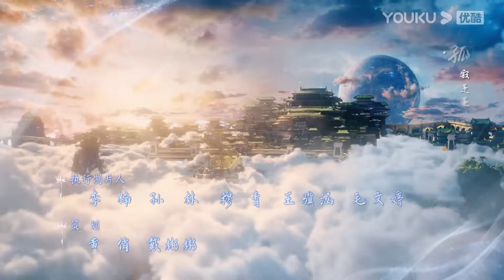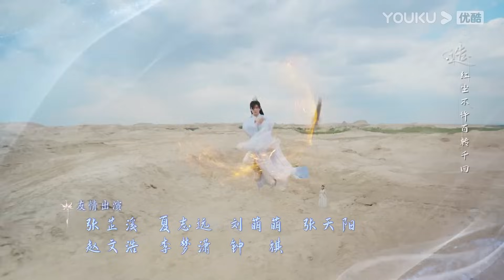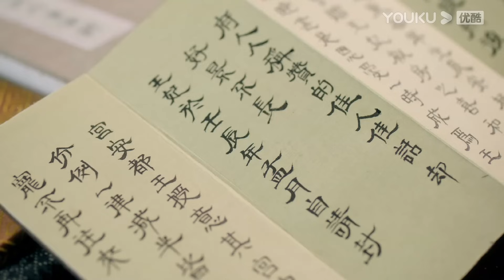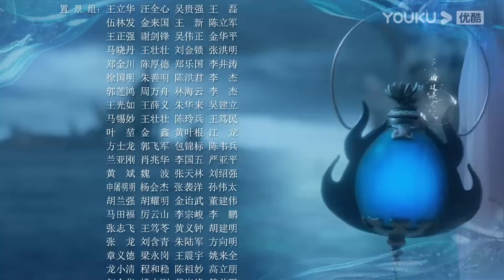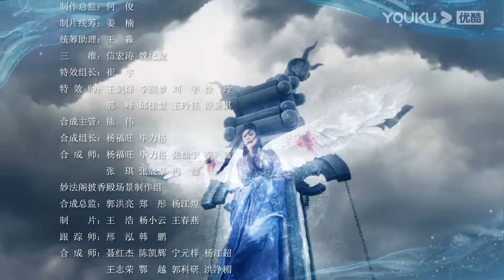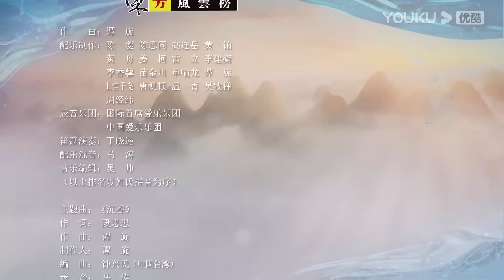MULTISUB【沉香如屑 Immortal Samsara】EP28 | 沉香一梦，杨紫成毅一生心动 | 杨紫/成毅|古装仙侠剧 | 优酷 YOUKU 国际版app独享多语言版会员集数